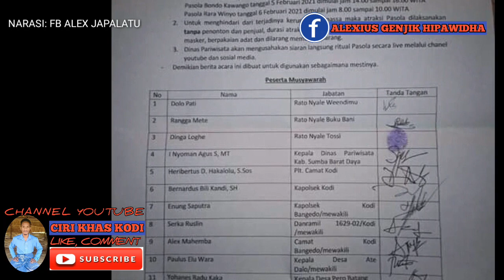Penjelasan Tentang Pasola Yang Pernah Di Tiadakan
Salam Ciri Khas Kodi.
Terima Kasih..